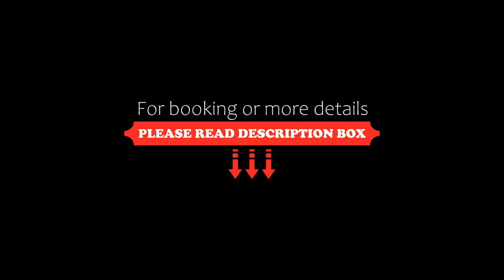New sphinx resort, Dahab, Egypt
About Property:
Situated in Dahab, within 1.1 km of Dahab Beach and 800 m of Dahab, New sphinx resort features accommodation with a restaurant and free WiFi as well as free private parking for guests who drive. This 3-star hotel offers a terrace. The hotel has an indoor pool and room service.
A buffet breakfast is available each morning at the hotel.
New sphinx resort offers a children's playground.
The nearest airport is Sharm el-Sheikh International Airport, 93 km from the accommodation.
Property Type: Hotel
Address: شارع المشربه علي البحر, 46617 Dahab, Egypt
Searching For
1. New sphinx resort - Dahab - Egypt
2. New sphinx resort - Dahab - Egypt Address
3. New sphinx resort - Dahab - Egypt Rooms
4. New sphinx resort - Dahab - Egypt Amenities
5. New sphinx resort - Dahab - Egypt Offers and Deals
Audio Credit:
Track Title: Subway Dreams
Artist: Dan Henig